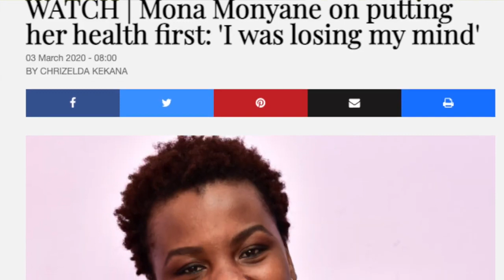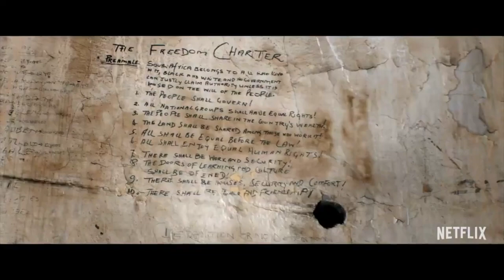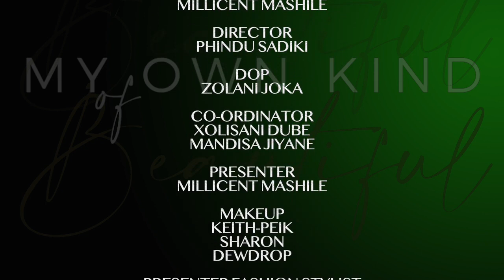My Own Kind Of Beautiful- Mona Monyane HD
Mona Monyane speaks to Millicent about how she got her power back and found her own kind of beautiful after losing her child. Her journey is one that will inspire you and  give you hope. The way she expresses herself on it's own is healing to others, good thing she is going to write a book about her journey. We hope this episodes helps you find your own kind of beautiful too.